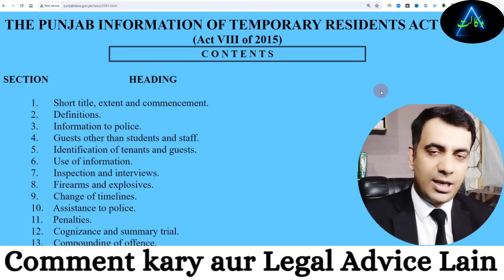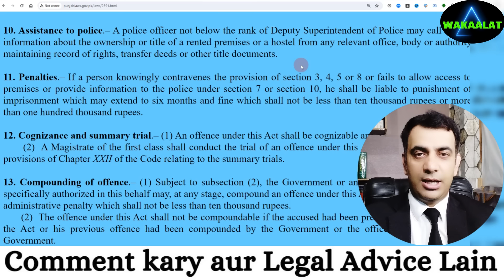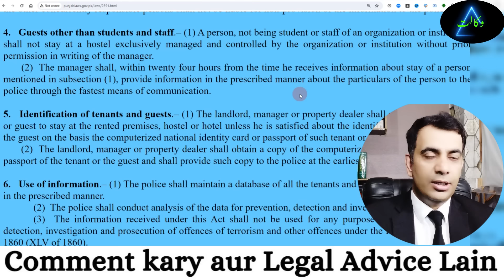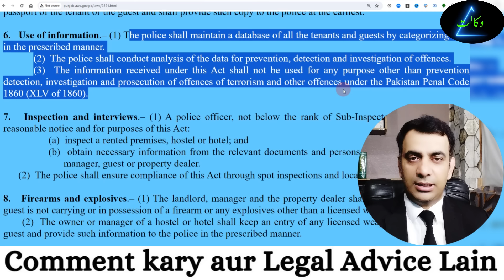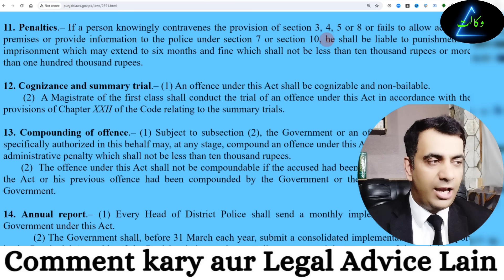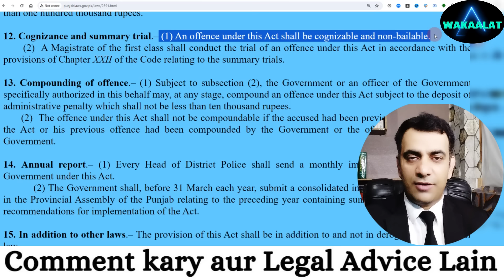ONE MISTAKE: Property Dealer, Landlord and tenant can go to Jail | Online tenant registration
This video is about tenant registration with the police and online tenant registration system. If the landlord does not register tenant in online tenant registration system punjab police he can be sent to jail/
tenants registration Punjab police
Tenant Registration by Landlord
Tenants Registration online
online tenant registration
registration of tenant
kiryaedar registration
Tenant registration Lahore
Tenants Registration App
Rent Agreement Registration by Landlord
verify tenant registration
Tenant police verification
How to Register Rent Agreement
registration of rent agreement in Punjab
rent laws in Punjab Pakistan